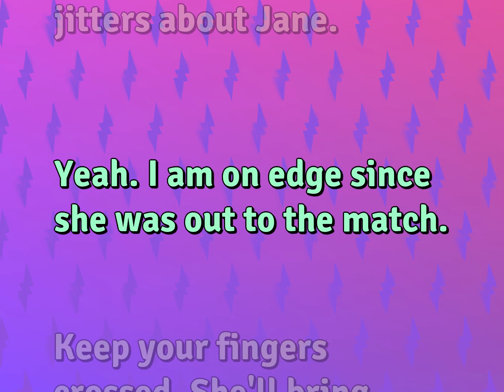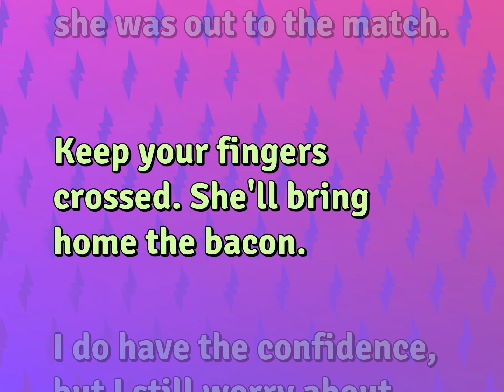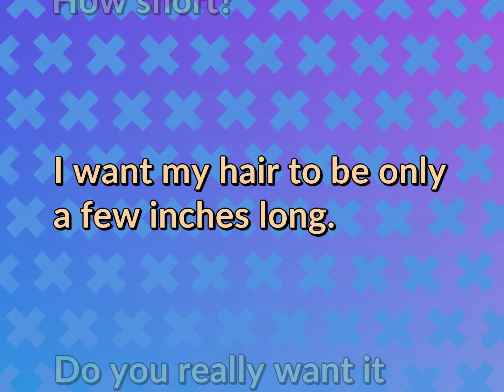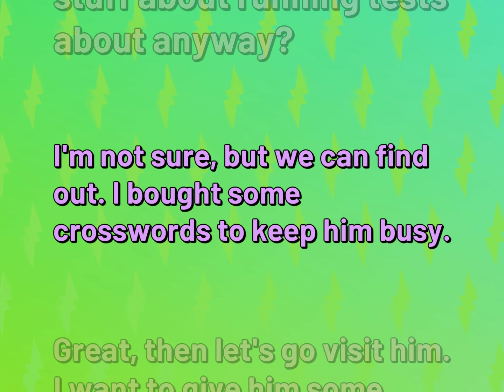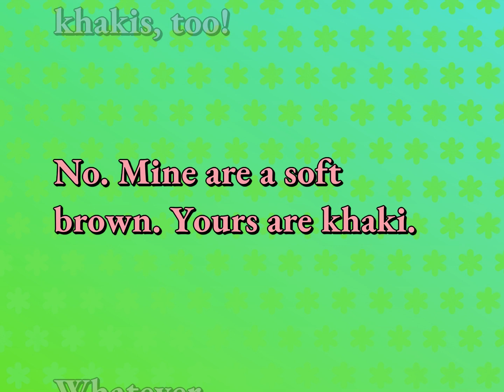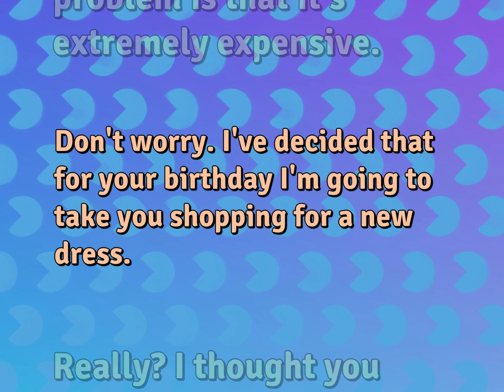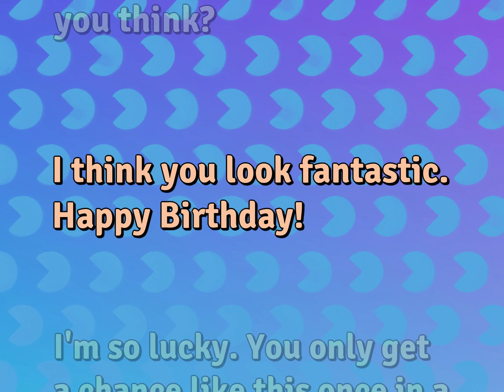English Dialogues for Attitude & Emotion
Conversations for ATTITUDE & EMOTION

Susan Miller (2022, October 9.) Daily Dialogues for Attitude & Emotion